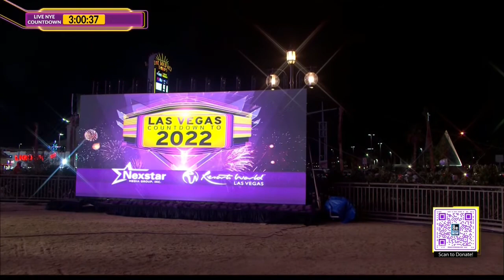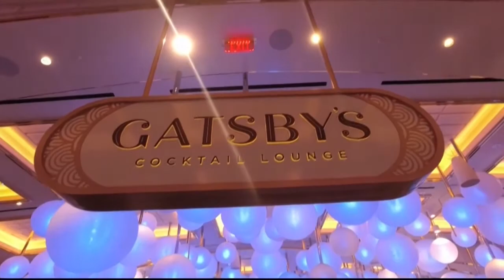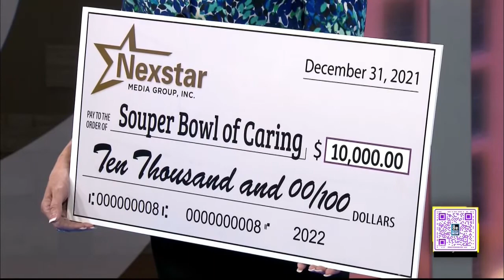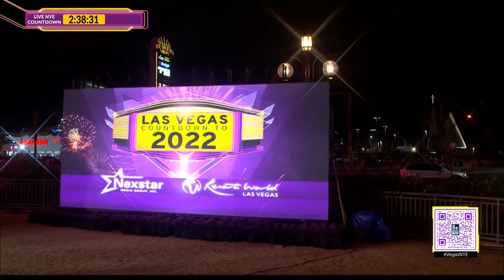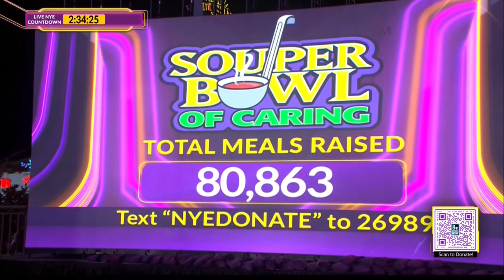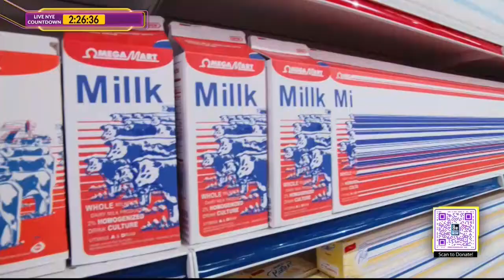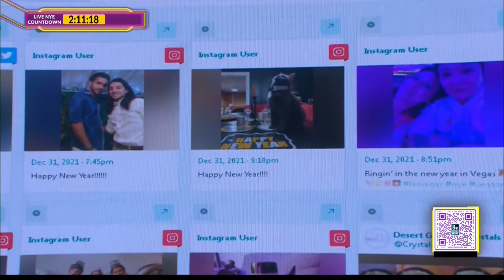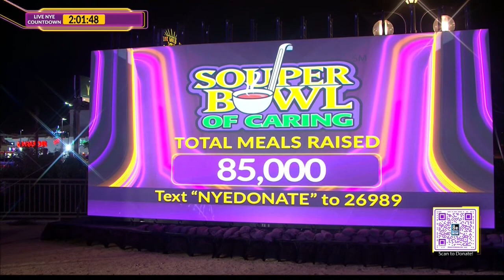2021 - Las Vegas New Years Eve - KLAS TV - Hour 1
Ringing in 2022, this hour starts with the New York City ball drop plus many special features from Las Vegas! Additional hours of this special: